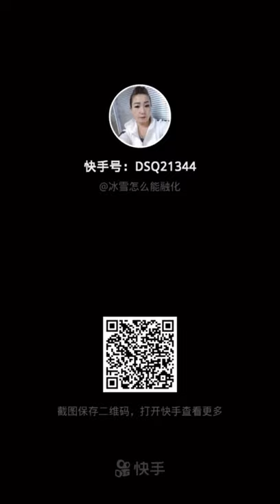Sexy stockings high heels video #101 Hot Chinese woman sexy dance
抖音 TikTok 熟女 Sexy Lady & Busty Woman Hot Chinese woman sexy dance